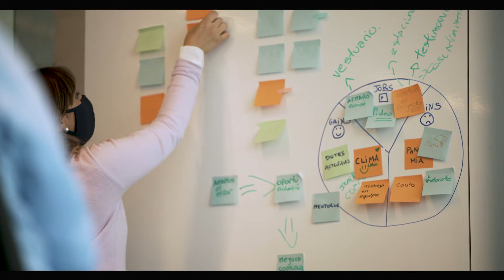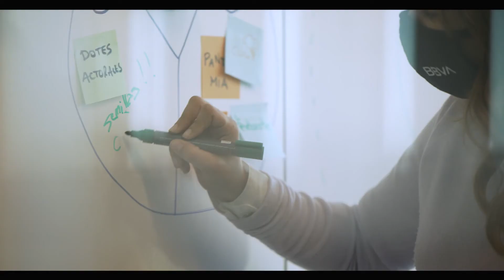BBVA ESPIRITU EMPRENDEDOR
SONIDO DIRECTO: La Sonola

Todos los Videos aqui cargados corresponden a trabajos en los cuales desempeñamos profesionalmente nuestro rol detallado al pie de cada uno de ellos. No cargamos videos de los que no podamos demostrar / certificar nuestro desempeño.

La Sonola